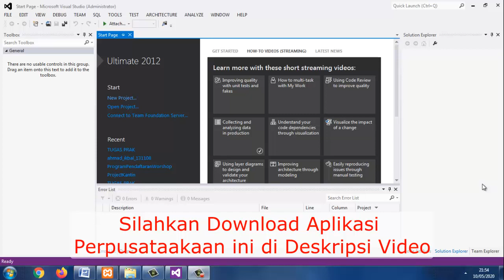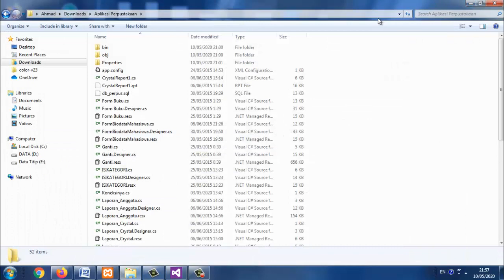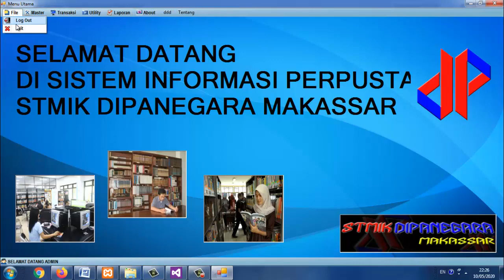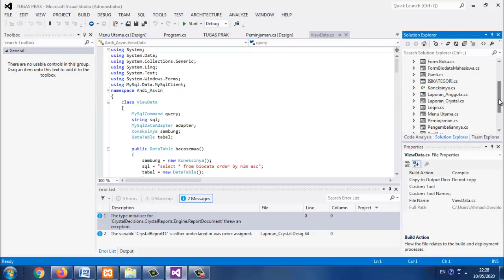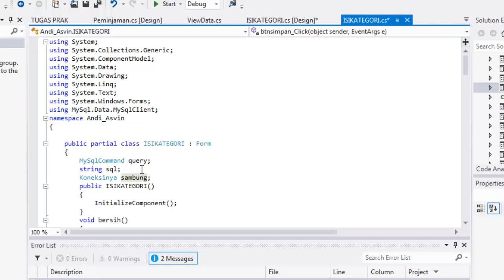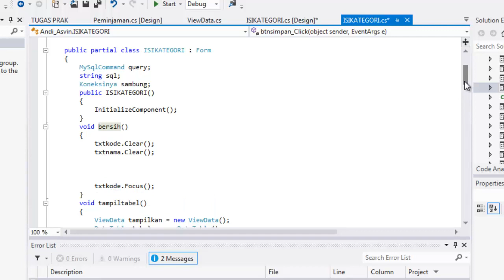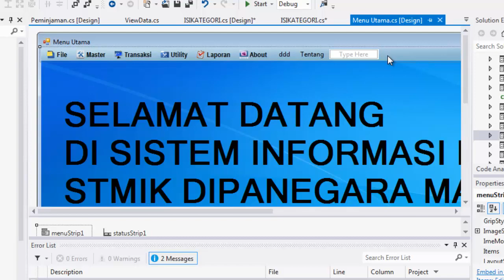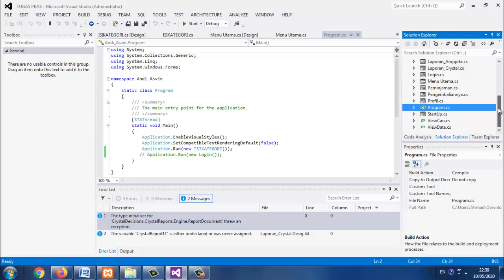Review Program Database (APLIKASI PERPUSTAKAAN) dengan Menggunakan Bahasa C#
SILAHKAN DIPELAJARI VIDEO lainnya:
1. BELAJAR C# 01: Belajar VARIABEL pada Bahasa C# / Sharp dengan Contoh Kasus Penjumlahan pada CONSOLE
4. BELAJAR C# 04: Materi Object, Properties dan Event pada Bahasa Pemrograman C# dengan Windows Form